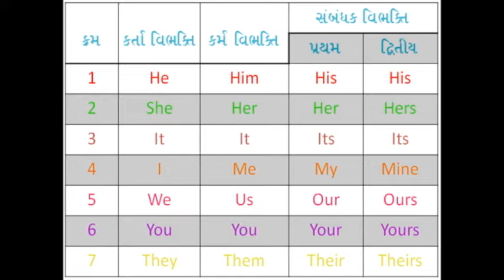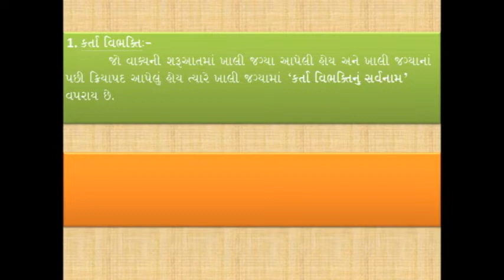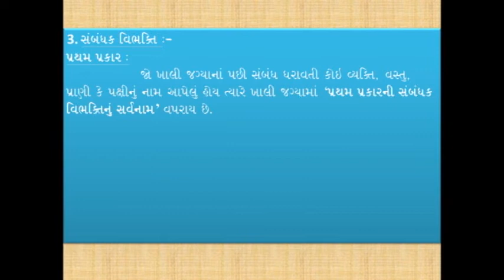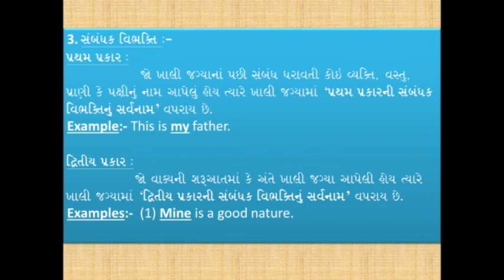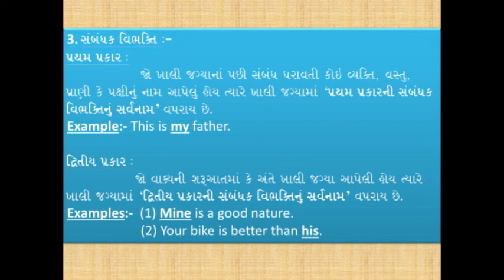Personal Pronouns II Topic - Editing (F.W.) II Eng. Gra. II Explanation in Gujarati II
In this video, I have taught about Personal Pronouns. Many examples are given here to give the knowledge of Personal Pronouns. The following examples, you will learn in this video :
(1) Ranjana is in 10th. ____ is a clever student.
(2) I taught ____.
(3) This is ____ father.
(4) ____ is a good nature.
(5) Your bike is better than ____.
                                  To get the answers of above examples, see the full video.